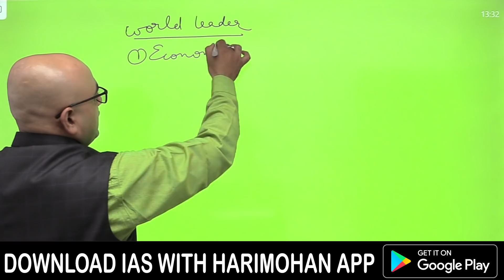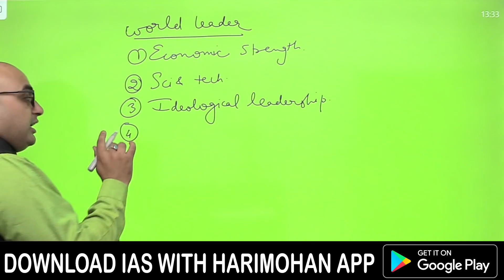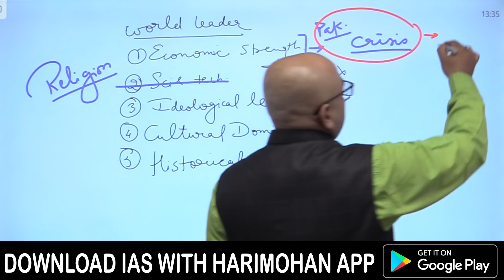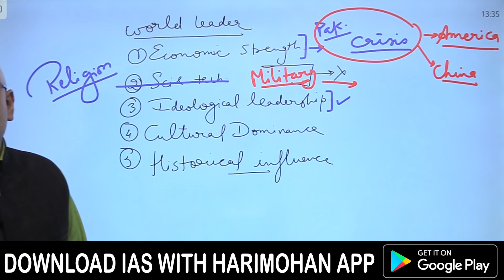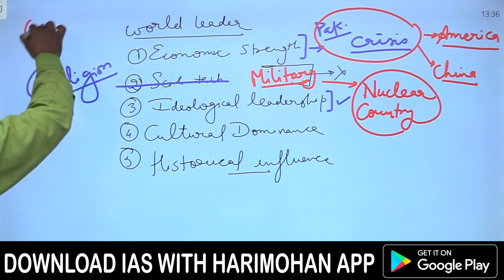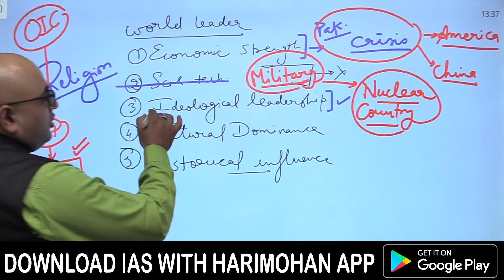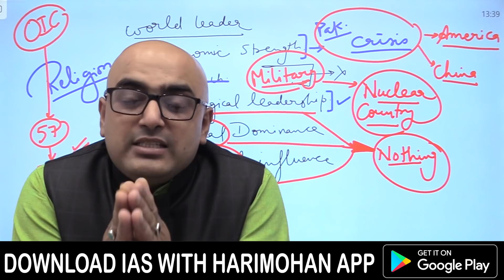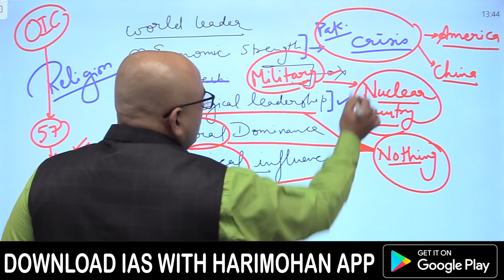क्या Pakistan Islamic World का Leader बनना चाहता हैं ? | Detailed Analysis by Harimohan Sir